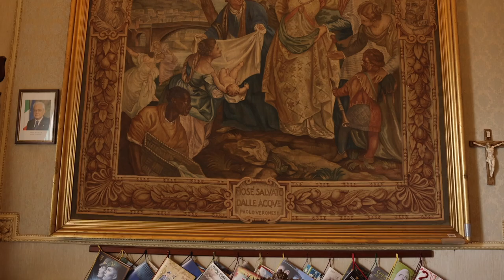Scicli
From the collection "Borghi d'Italia". A showcase of Italian's best small villages commissioned by Rai and broadcasted in summer 2022 on Rai 1 during the programme "Camper".